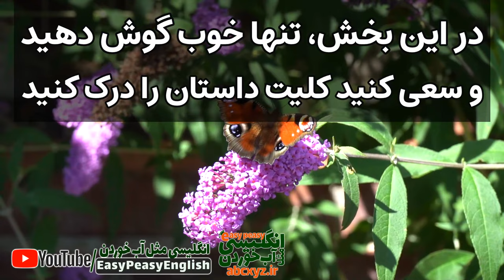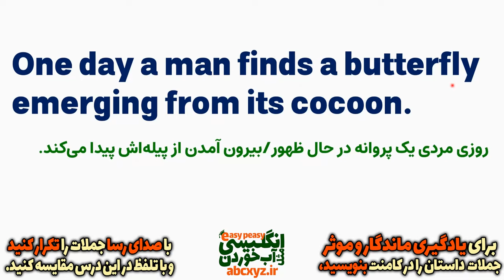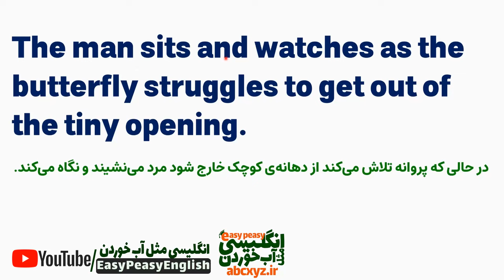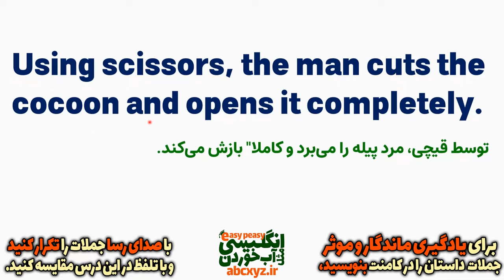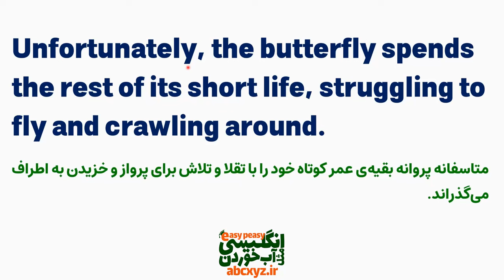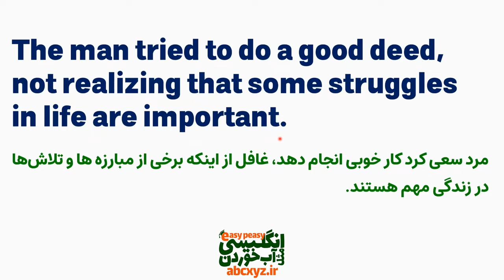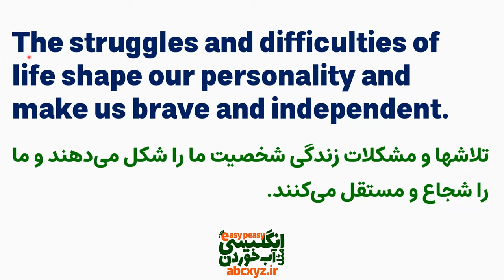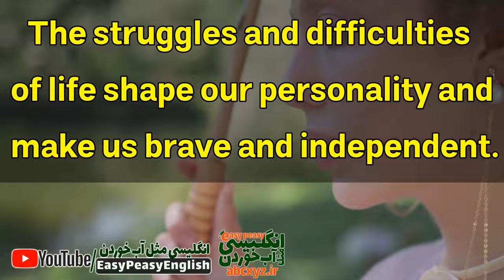تلاش یک پروانه داستان کوتاه انگلیسی با معنی فارسی و تلفظ صوتی و متن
یادگیری انگلیسی با داستان آموزشی انگیزشی و آموزنده تلاش یک پروانه یا A butterfly's struggle
یادگیری با داستان و بخصوص یادگیری انگلیسی با داستان یکی از روشهای علمی و اصولی اثبات شده است که با سریعترین شکل ممکن و بهترین روش در صورت تمرین طبق روش دست نتیجه ی بسیار بی نظیری در یادگیری زبان آموزان خواهد داشت و این اصول اساسی یادگیری زبان توسط اساتید و دانشمندان حوزه زبان شناسی مورد آزمایش قرار گرفته است و تایید گردیده است.
داستان های انگلیسی و آموزنده و آموزشی انگلیسی مثل آب خوردن به صورت گام به گام و مرحله به مرحله به صورتی بیان و طراحی شده است که هر زبان آموز در سطوح مختلف مبتدی متوسط و پیشرفته بتواند از این داستانهای آموزشی توشه ایی برداشته و به موثرترین شکل و سریعترین روش بتواند انگلیسی خود را تقویت کند.
بخش های مختلف داستان تلاش یک پروانه
00:00 معرفی و شروع داستان انگلیسی تلاش یک پروانه
01:40 بخش روان خواندن داستان کوتاه انگلیسی پروانه
03:09 بخش دوم داستان انگلیسی با متن تلاش پروانه
03:29 بخش آموزش گام به گام داستان انگلیسی تلاش پروانه
19:41 بخش تعیین سطح انگلیسی با داستان
برای دسترسی به کل داستان های انگلیسی کانال یوتوب انگلیسی مثل آب خوردن میتوانید در آدرس زیر به این داستانهای رایگان آموزش زبان دسترسی داشته باشید:👇👇
یکی از سوالاتی که زبان آموزان میپرسند این است که  آیا داستان میتواند باعث رشد زبان و یادگیری انگلیسی شود؟
و با قطعیت پاسخ این سوال بله است، یادگیری انگلیسی با داستان هر چهار مهارت انگلیسی یعنی مهارت خواندن، نوشتن و شنیدن و صحبت کردن زبان آموزا را تقویت می‌کند. زبان آموزان با خواندن داستان‌های انگلیسی با کلمات جدید آشنا می‌شوند و مهارت‌های کلامی‌شان بهبود پیدا می‌کند. آشنا شدن با لغات مختلف انگلیسی از طریق داستان‌ها و تلاش برای به خاطر سپردن این کلمات حافظه‌ی انسان را تقویت می‌کند. خواندن یک داستان انگلیسی مناسب، توانایی ذهنی و مهارت‌های زبانی هر فرد را ارتقا می‌دهد.
ویدیوهای آموزش انگلیسی رایگان دیگری از کانال انگلیسی مثل آب خوردن را میتوانید در آدرسهای تقدیم شده ی زیر مشاهده نمایید و به آنها دسترسی داشته باشید: